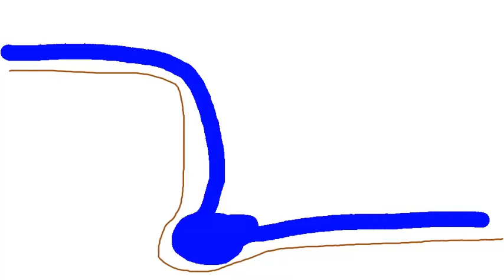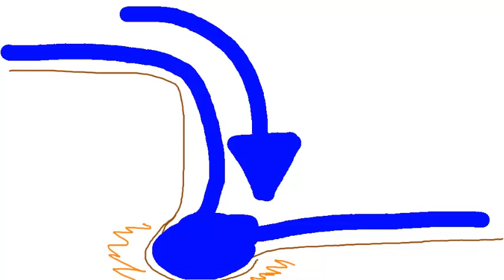What is Hydraulic Action?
Hydraulic Action example in a waterfall.